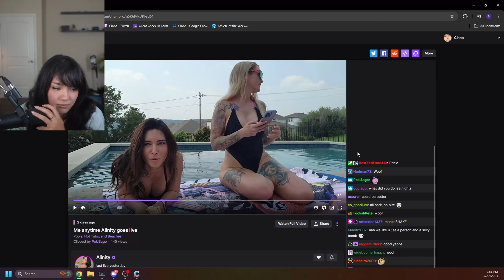Alinity had Cinna's chat barking for her